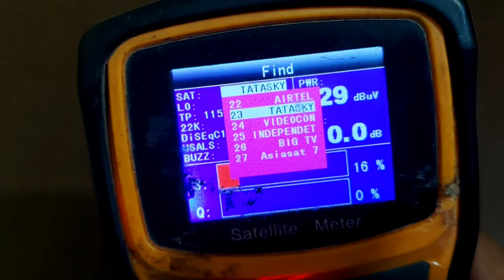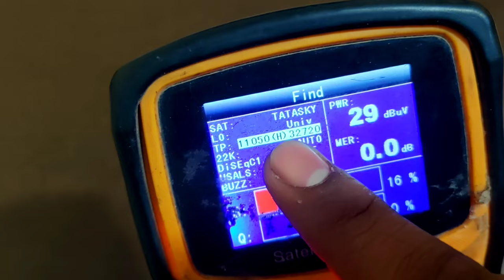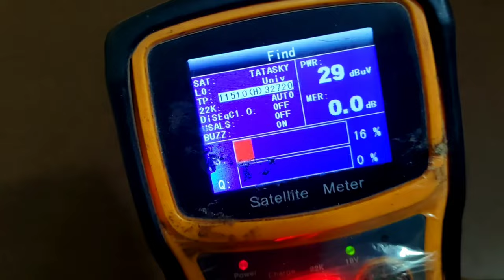tata sky new frequency update | tata sky transponder | new frequency of tata sky